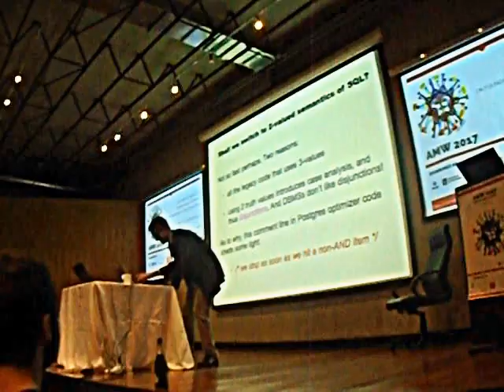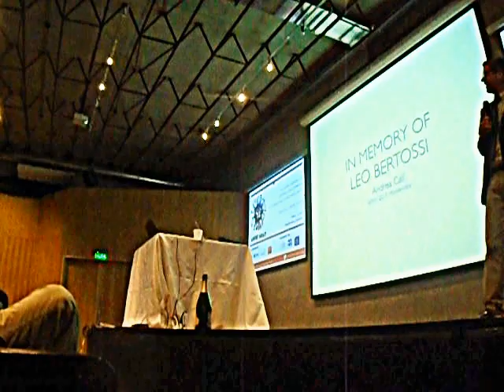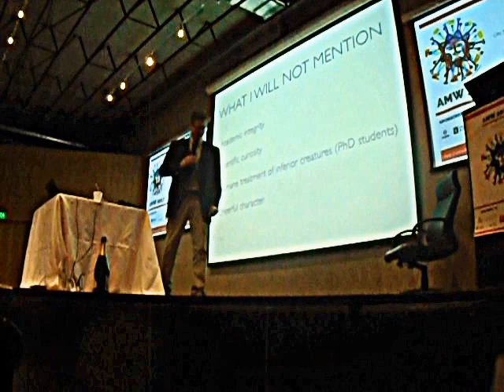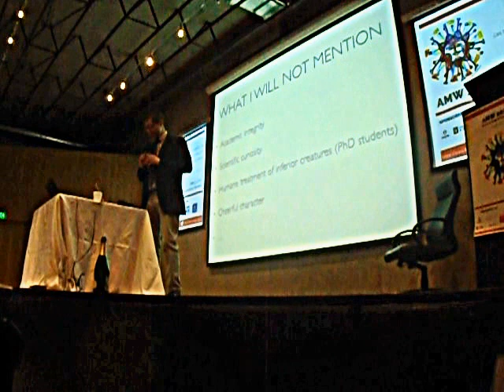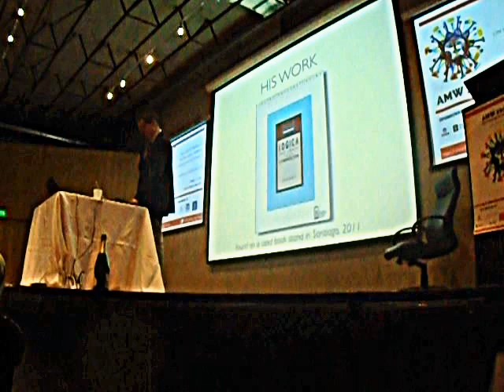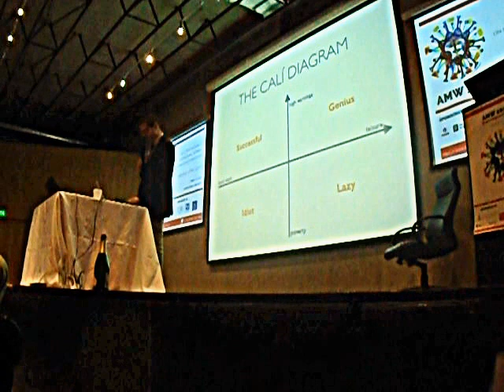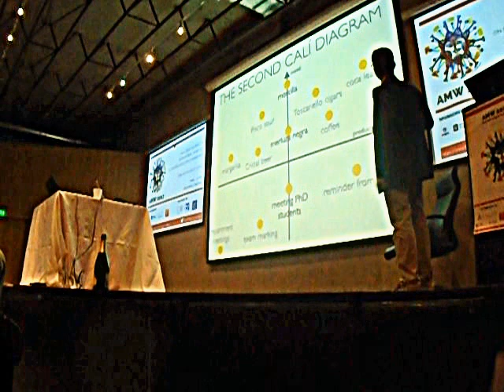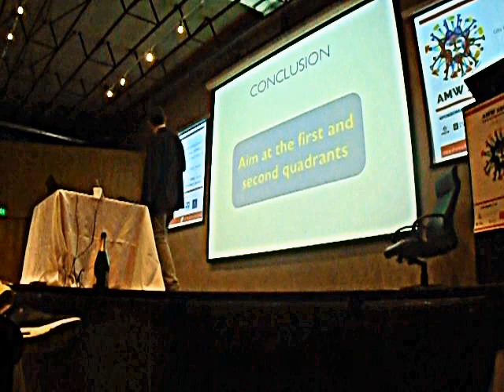AMW 2017 Speech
Speech in honour of Leopoldo Bertossi at the 11th Alberto Mendelzon Workshop, Montevideo, Uruguay, 8th of June, 2017.

Many thanks to my friends Martín Ugarte for preparing the slides and Ognjen Savkovic for recording the video.